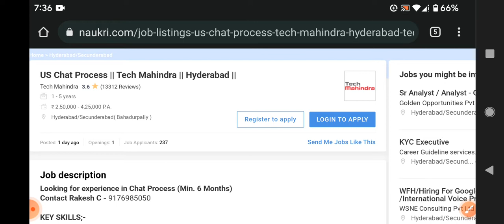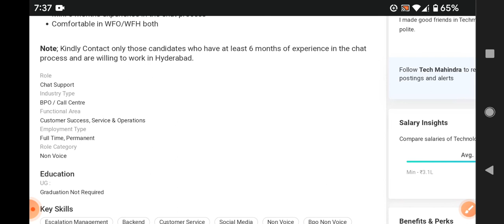latest jobs in tech Mahindra recruitment 2022/any inter, diploma degree can apply/tech Mahindra jobs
walk  interview
Hyderabad jobs
banglore jobs
Degree jobs
pg jobs
freshers jobs
bank jobs
pool drive
job
campus drive
Delhi jobs
Pune. jobs
voice jobs
executive jobs
associate jobs
executive jobs
backend jobs
Genpact jobs
Amazon jobs
Wipro jobs
tcs jobs
tech Mahindra jobs
cognizant jobs
Deloitte jobs
dell jobs
test pattern
hcl jobs
Government jobs
Capgemini jobs
cognizant jobs

backend jobs

experience jobs